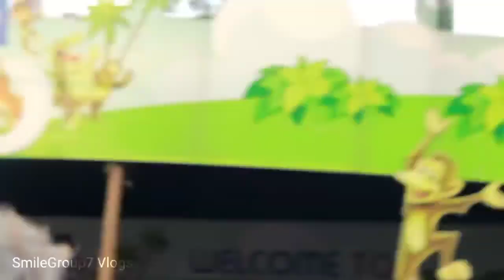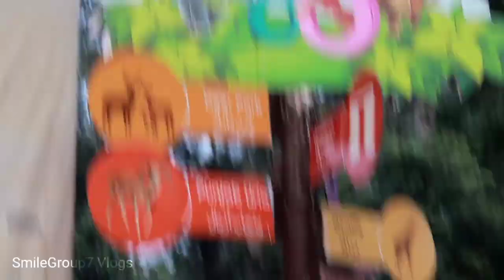Lahore ki Sair | Lahore Visited | Part 3| SmileGroup7 Vlogs